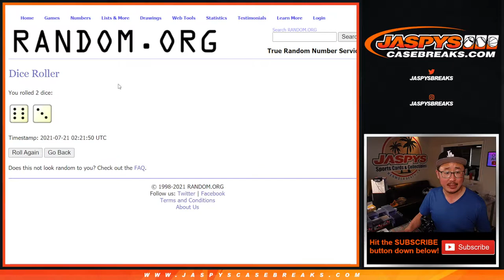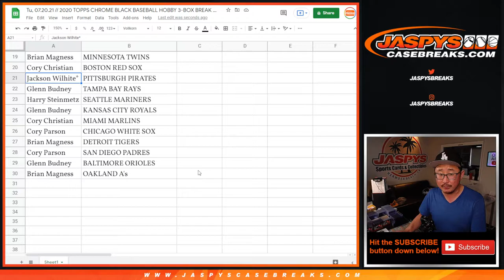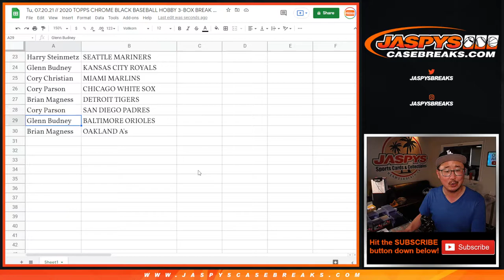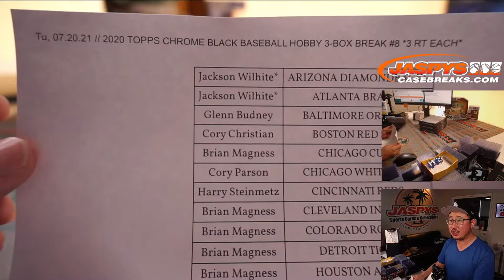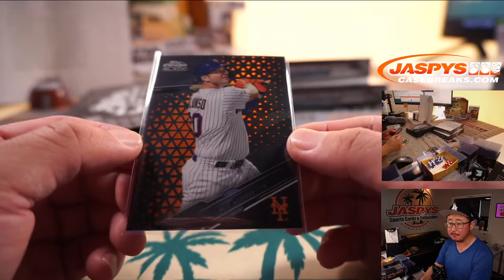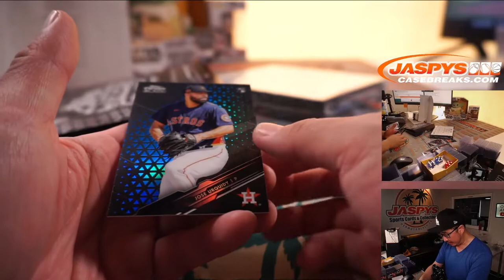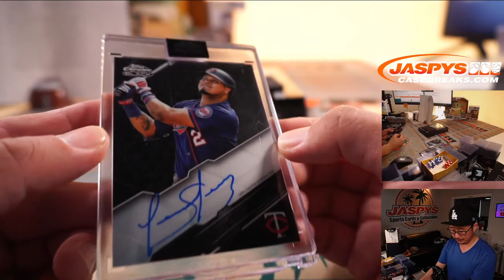Tu, 07.20.21 // 2020 TOPPS CHROME BLACK BASEBALL HOBBY 3-BOX BREAK #8 *3 RT EACH*